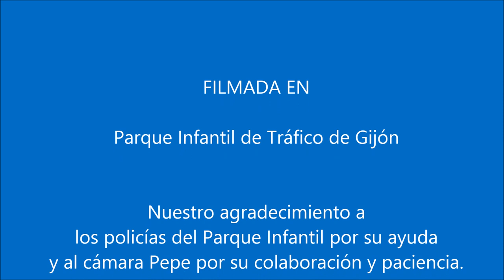Seguridad vial VO